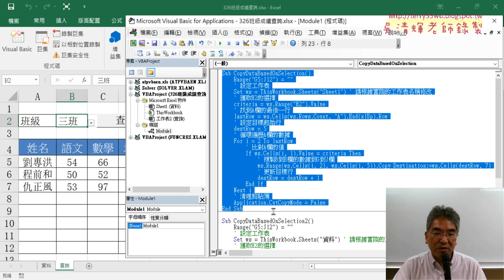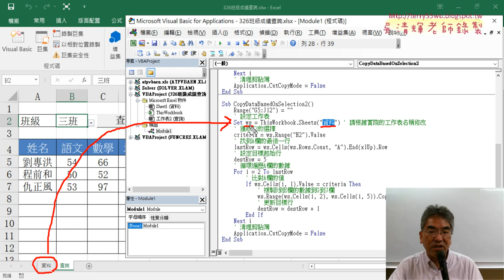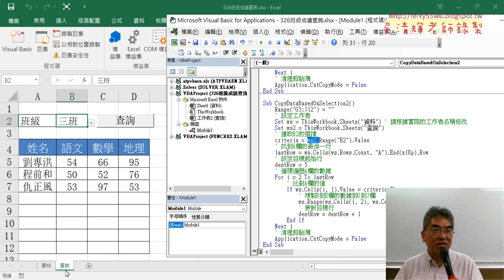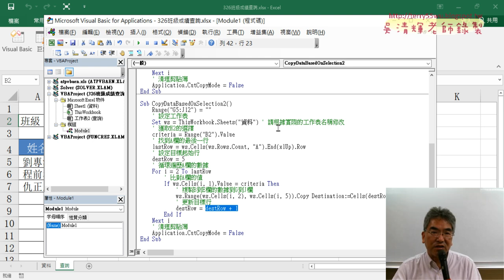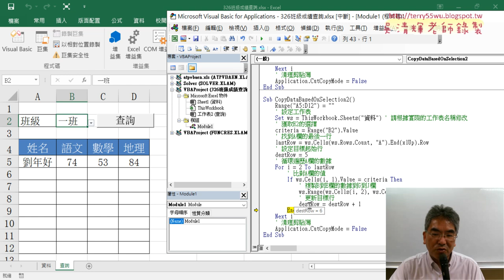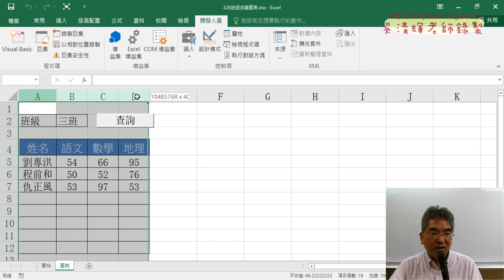04 改為跨工作表查詢資料VBA程式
上課內容：
01_ChatGPT輔助寫VBA程式做班級查詢
02_改為當下拉清單改變就自動執行VBA程式
03_說明工作表事件與功用SUB與跨工作表查詢
04_改為跨工作表查詢資料VBA程式
05_改為跨工作簿查詢資料VBA程式

上課用書：
Excel VBA一點都不難：一鍵搞定所有報表
作者： Excel Home
出版社：博碩
出版日期：2013/06/26
定價：380元

吳老師  113/9/7